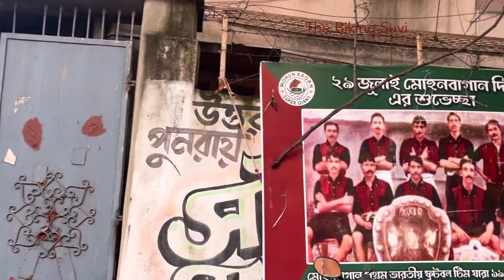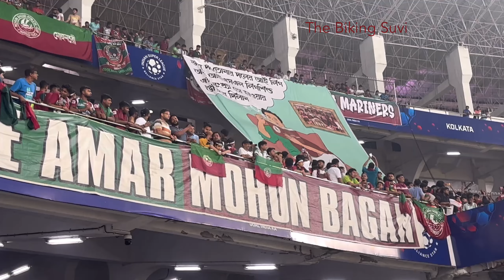Kolkata Derby ISL || Mohunbagan vs East Bengal | October 2024. MB -2 vs EB-0. UNCUT